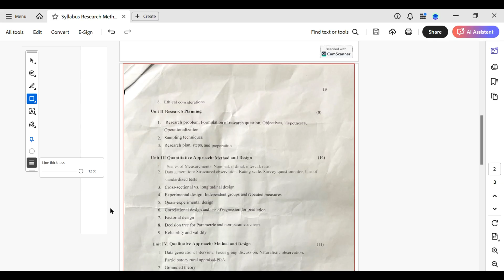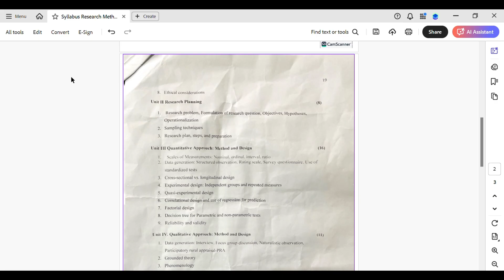How to Add Border in Adobe Acrobat 2025?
Want to add a border in Adobe Acrobat to highlight important sections or enhance the appearance of your PDF? This step-by-step tutorial will guide you through the process of adding borders in a PDF file using Adobe Acrobat. Whether you're designing a form, creating a visual document, or emphasizing key content, this method works seamlessly and looks professional. Follow along to customize your PDF exactly the way you want!